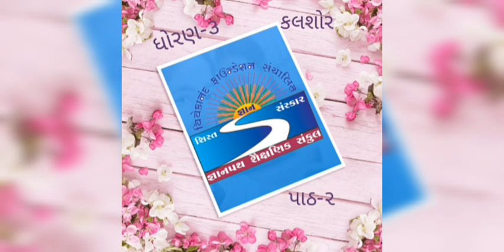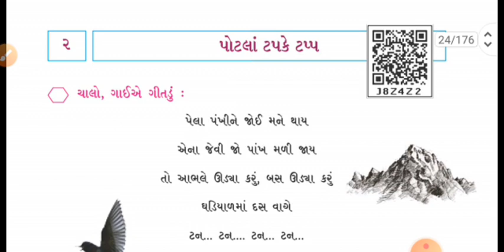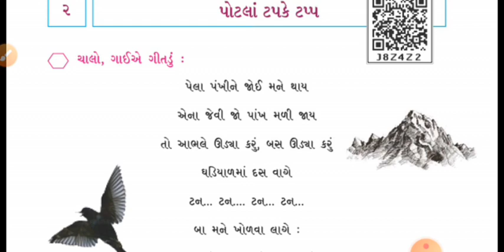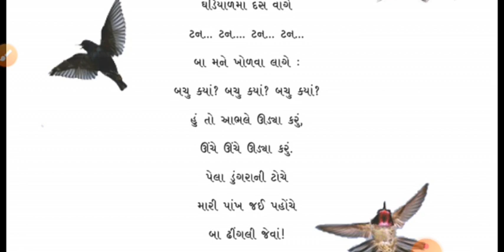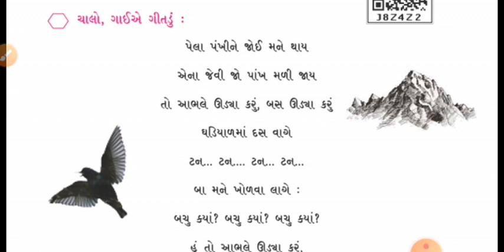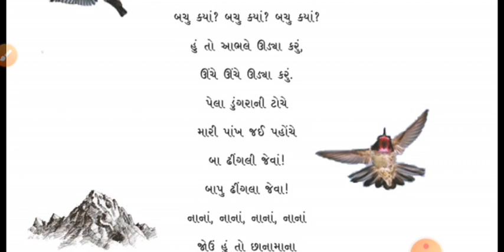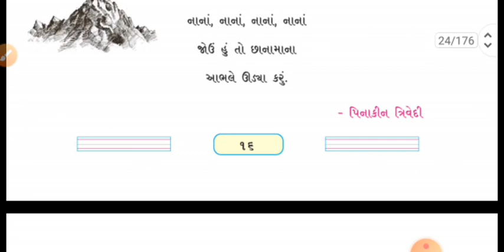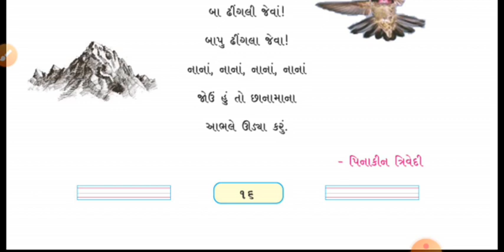gyanpathschool ધોરણ-૩,કલશોર, પાઠ-૨,( ભાગ-૧)